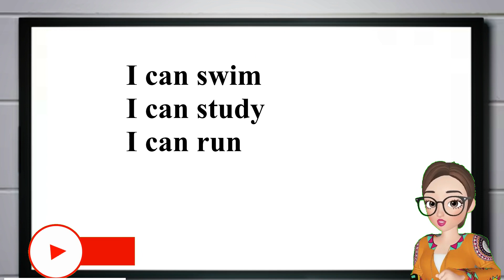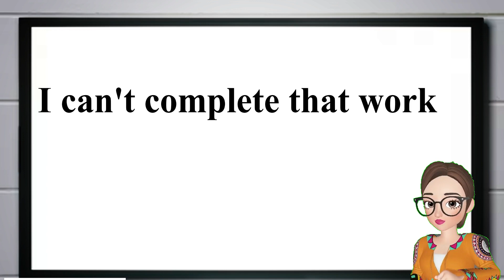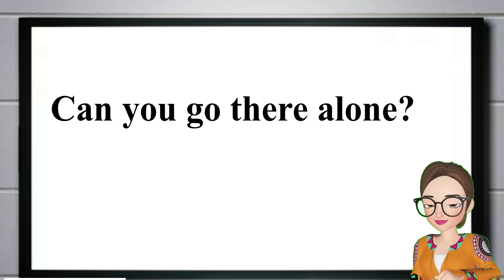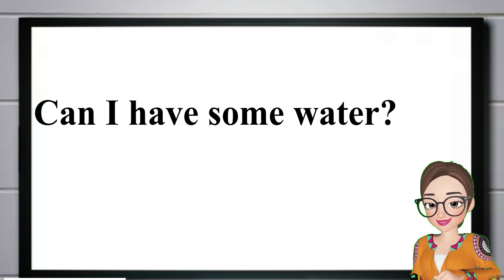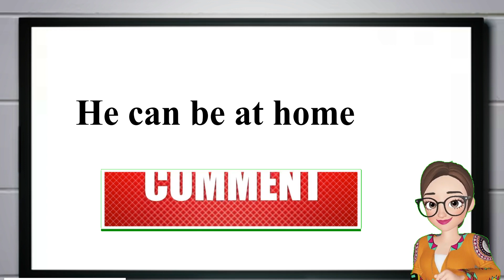CAN AND CAN'T || SIMPLE ENGLISH SENTENCES || DAY23